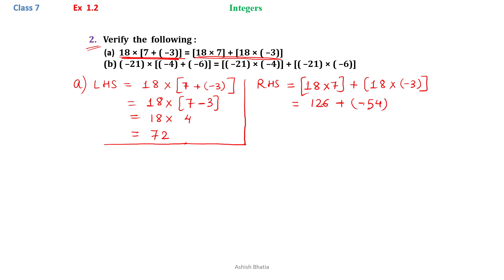Class 7 | Maths | Ex 1.2 | Q2